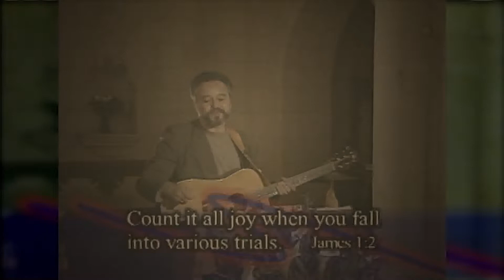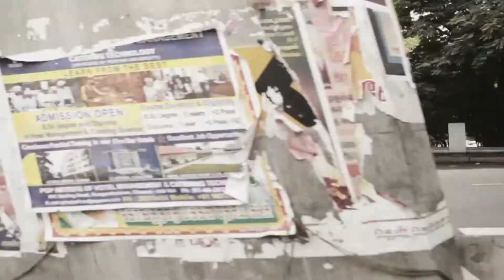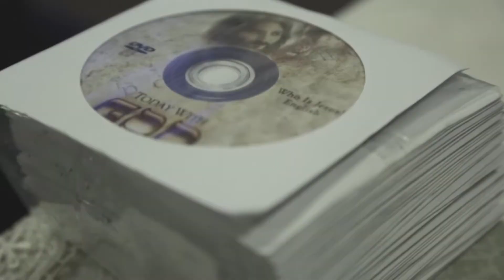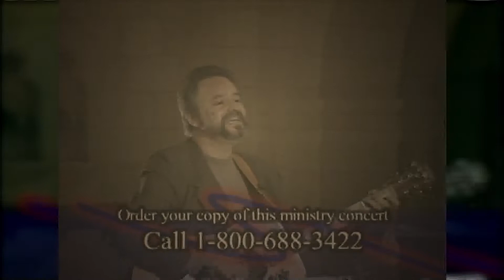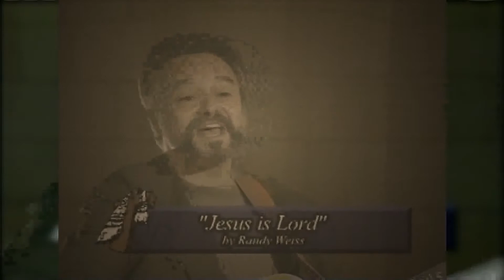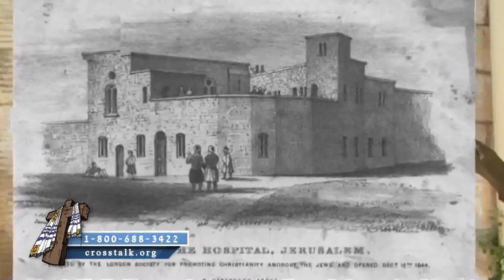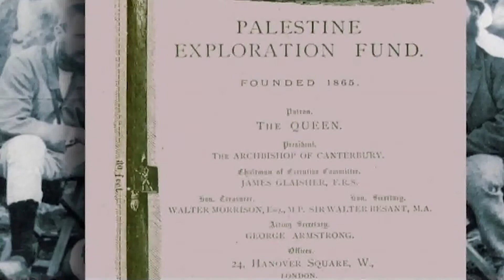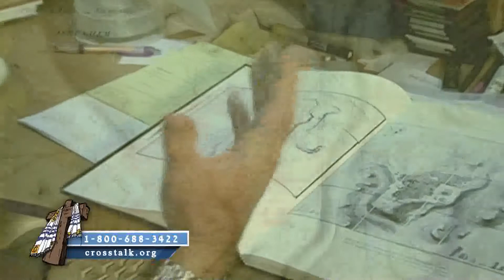Cyrus Call pt 4｜CrossTalk International: Sharing Christ in Context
CrossTalk

What's the deal about Israel and it's homeland? How did it become such a messy political topic? Join us right here each week as we dive into a 7 part series, with the sole purpose of understanding this idea and the mysterious Cyrus Call